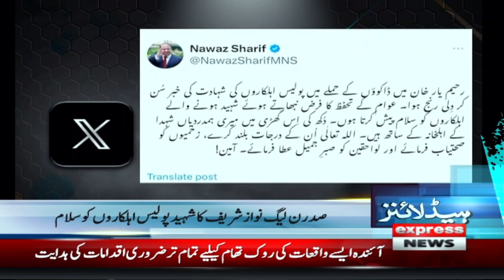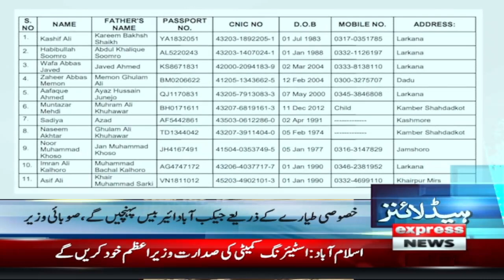Monsoon Rains | Flood Situation in Pakistan | News Headlines 9 PM | 23 Aug 2024